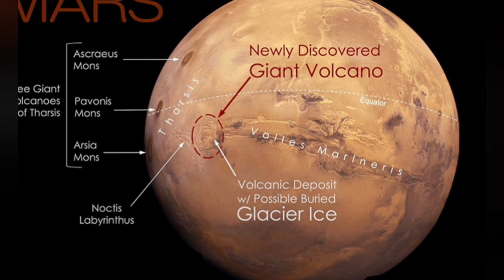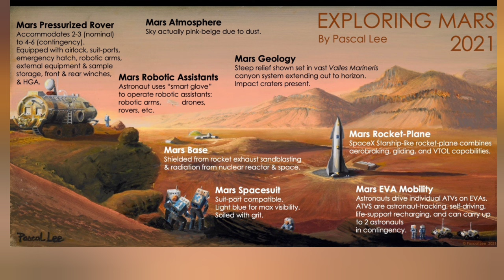NASA discovers huge new volcano on Mars!! And it's a perfect place for Elon Musk's colony!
After decades of looking with orbital probes, how did a huge volcano escape NASA's notice on Mars?  And why is this new discovery important for Elon Musk's plans for a Mars colony, and our search for life on the Red Planet?